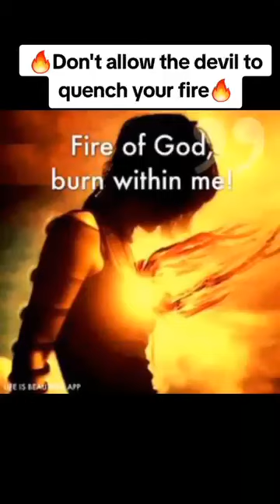Don't allow the devil to quench your fire